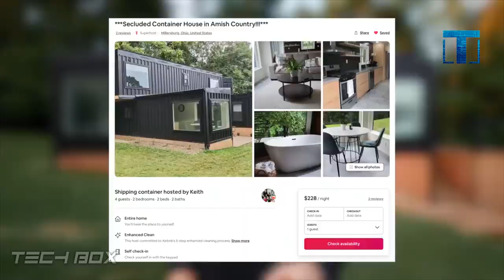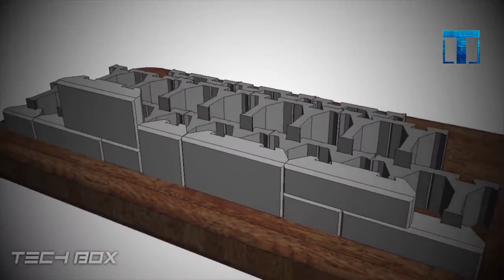Энергоэффективный Дом. Самые Современные Строительные Технологии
Мини камера Wi Fi IP HD ночное видение 720 P видеокамера Android
Full HD 1080p мини беспроводной Wi Fi IP камера ночное видение